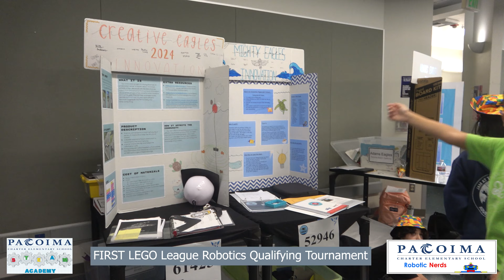PCS Robotic Nerds in the FLL QT, Winning!